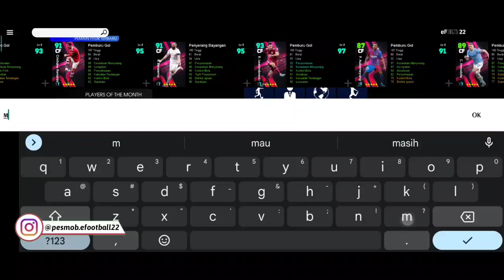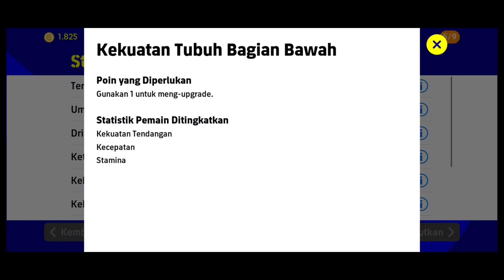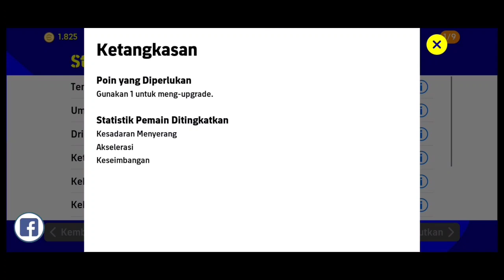CARA MUDAH NAIKAN RATING & BOOSTING PEMAIN DI eFOOTBALL 2022 MOBILE!